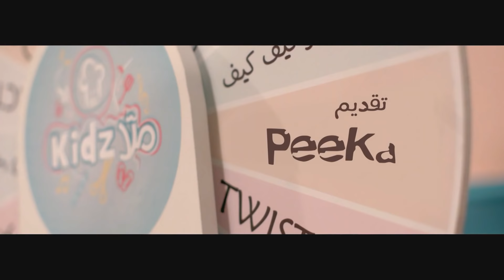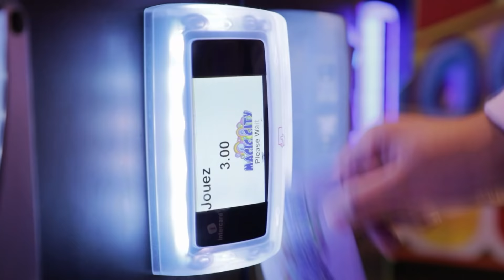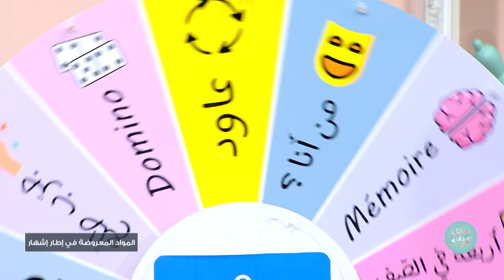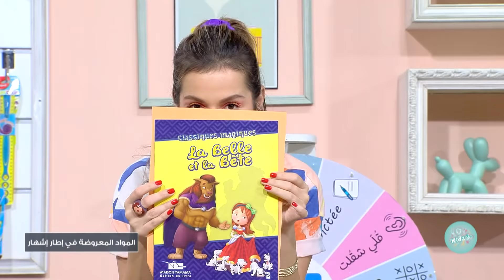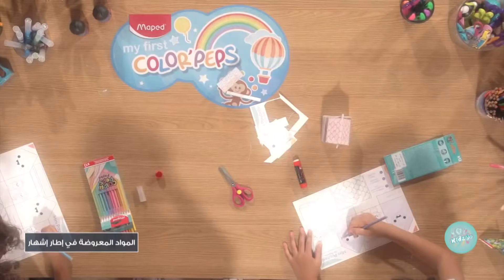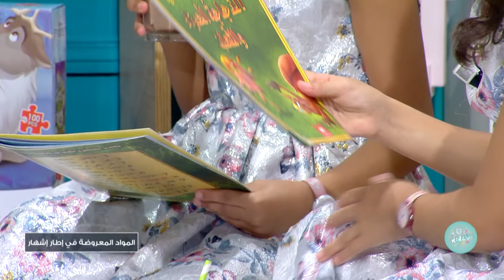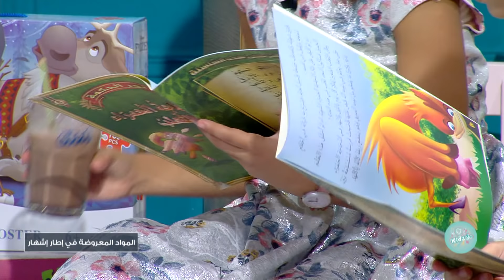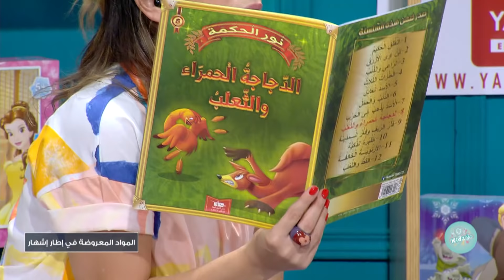Malla KidZ S04 Episode 04 07-11-2021 Partie 01